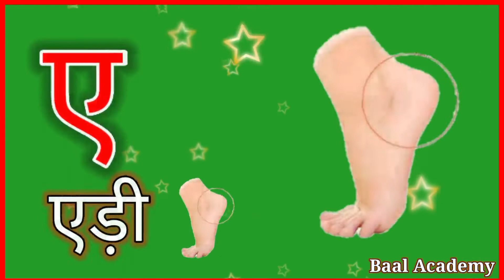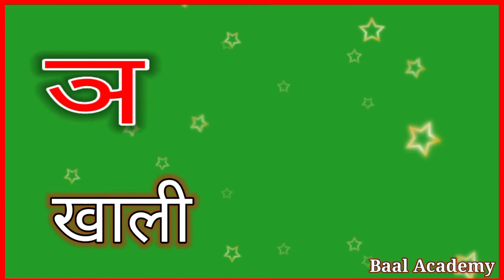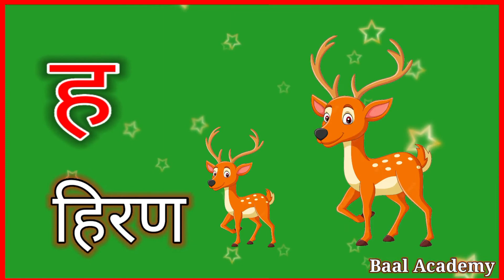अ से अनार आ से आम, हिंदीवर्णमाला, अआइईउऊ, a se anar aa se aam, हिंदी स्वर व्यंजन, क से कबूतर